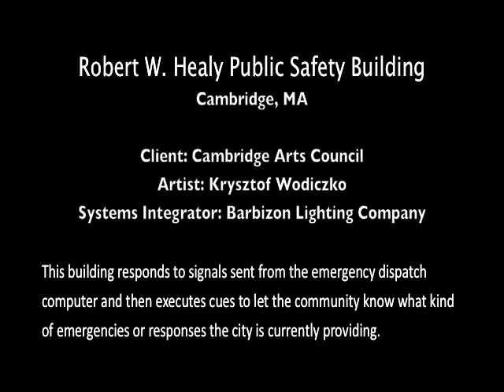Robert W Healy Public Safety Bldg - Cambridge, MA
This project was done by Barbizon Light of New England in Boston.